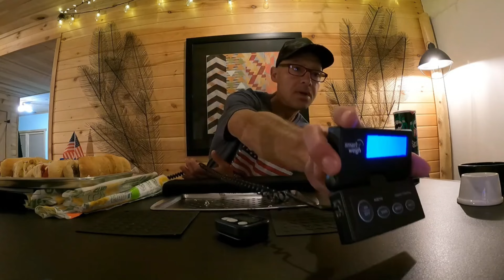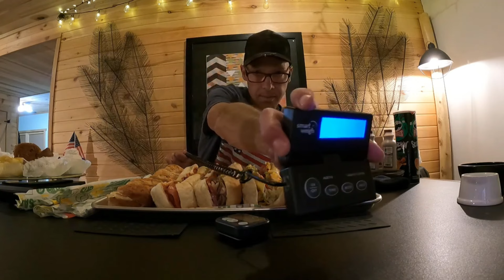Banjo Eatz 6' Of SUBWAY Hoagies